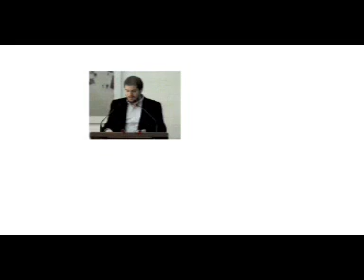Iván Puentes. Candidato á Alcaldía de Fene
Vídeo electoral de Iván Puentes